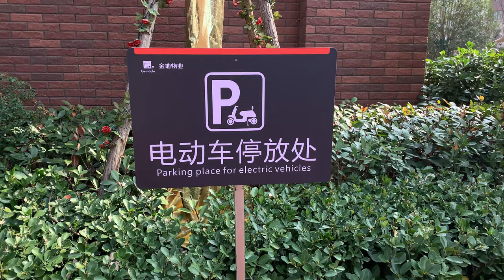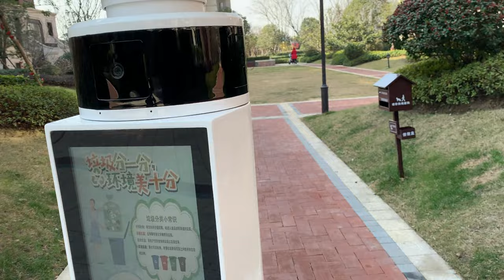Living In China - Robots Patrolling Chinese Apartments China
Had a pleasant wander around our apartment complex today as the weather was quite nice. Noticed a couple of interesting things, such as the brightly painted electrical cabinets dotted around the residences, some buds that are starting to blossom and then we encountered a robot cruising along the pathways. The purpose of the robot is to remind and encourage the residents to recycle our waste products. there is little interaction with the robot it just moves slowly around and displays on it's monitor instructions on what and how to recycle.

I've been living in China on an off for almost 14 years now, however my wife and I recently moved into a new apartment in the Chinese city of Jiaxing. Jiaxing is approximately 30 minutes from Shanghai by high speed train and has a population of around 5 million. This will give you some idea of the interesting things we can find within 1 KM of our new home.

If you use the link below to book with AirBnB you’ll be helping this channel while receiving a $28 credit towards your first AirBnB booking.

Nikon D610
DJI DJI Spark
Gitup Git2 action camera
Yongnuo YN0906 II video light
Yongnuo YN300 video light
Yongnuo YN300 III video light
Canon EF-M 15-45mm EFM Lens
Zhuijun Smooth 4

If you'd like to support the future of this channel, please consider becoming a Patron.